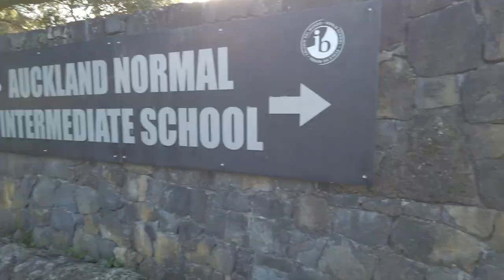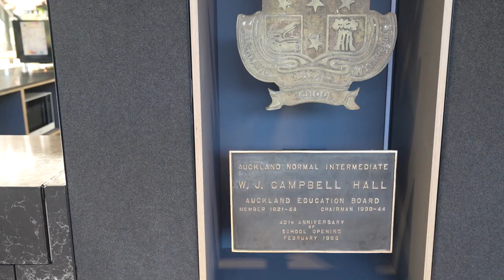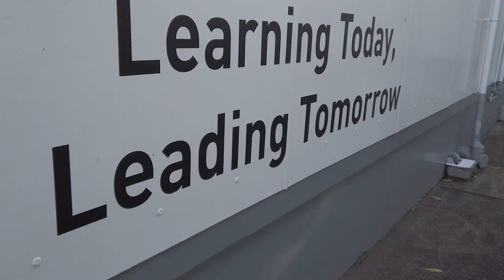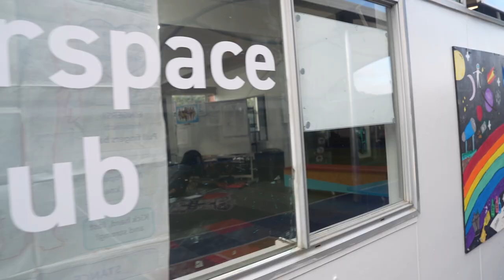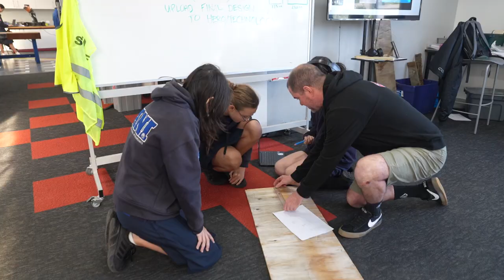ANI Virtual Tour 2023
Check out this 2023 virtual tour featuring our brand new state of the art buildings!